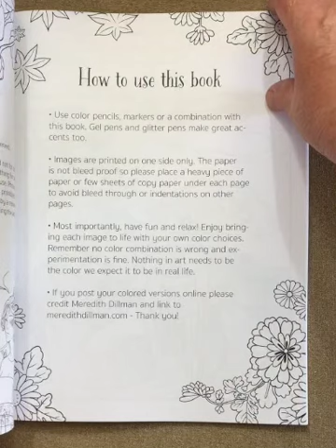Foxes and Fairies by Meredith Dillman flip through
This is a silent flip through of the Foxes and Fairies by Meredith Dillman coloring book.